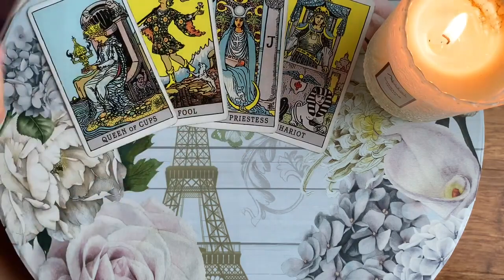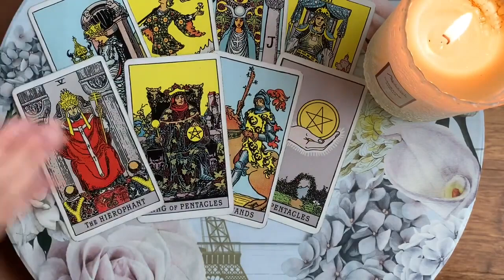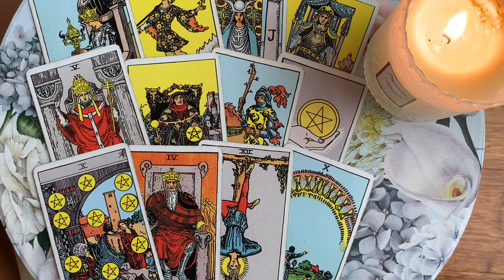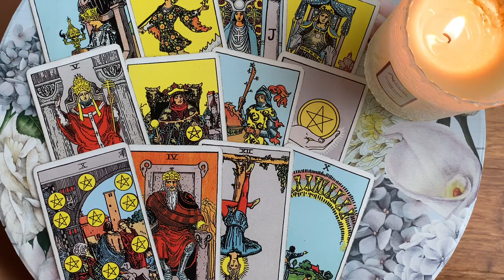PISCES🔥 WAIT, STOP! ✋🏽 THIS CANNOT WAIT! 😱18 AUGUST 2023 DAILY TAROT